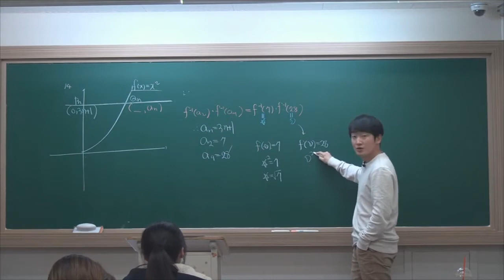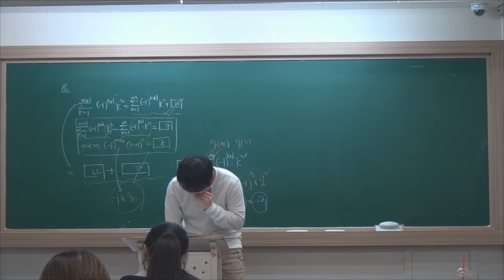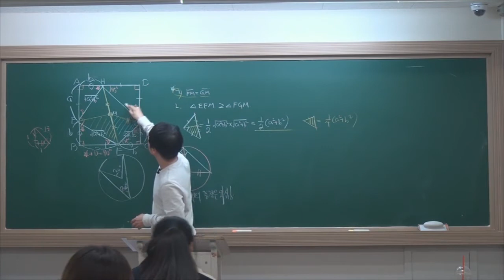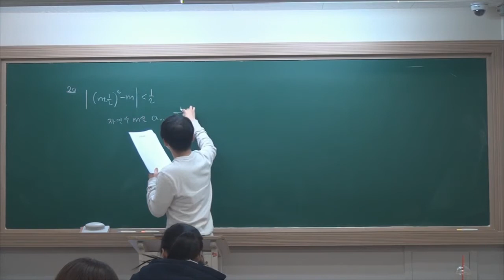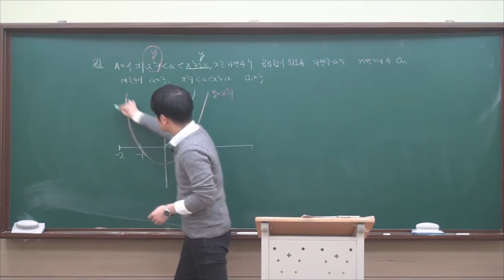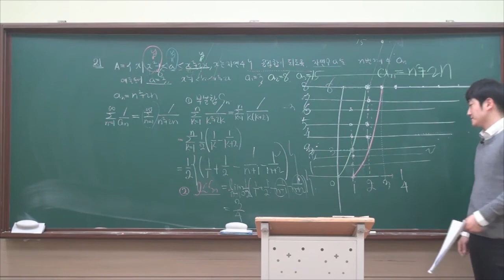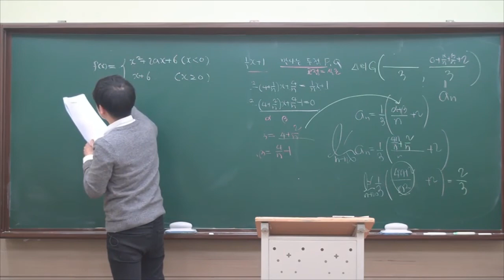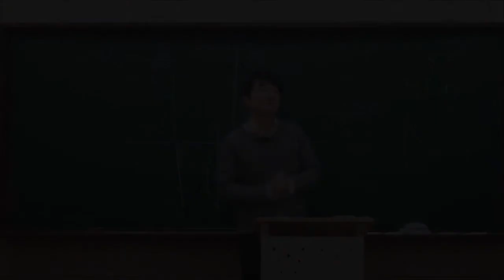2016년 3월시행 고3모의고사 수학영역 나형 해설강의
띵수학 정다움t의 2016년 3월 모의고사 수학 나형 해설강의입니다.